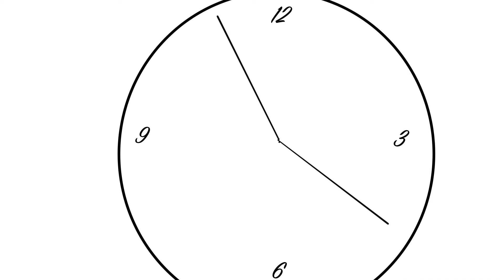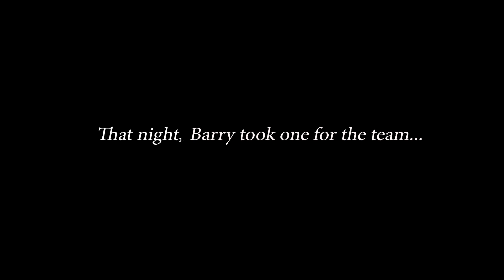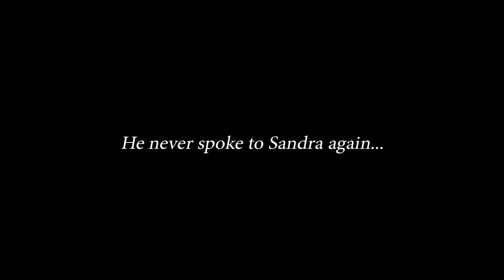Scorpio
I always knew Barry was a freak but this is ridiculous.

From a script I wrote in late 2018 and never did anything with. Also realizing that I went all of last year without posting a story which is wild. More of these are on the way, promise.